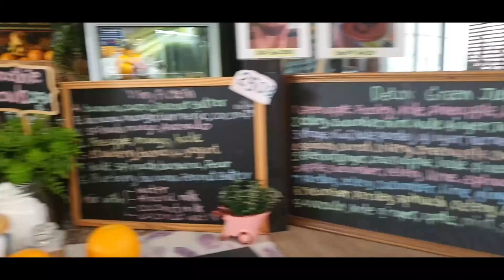Thailand Vlog #14: Seeing AKA Thailand and Staying Up All Night!